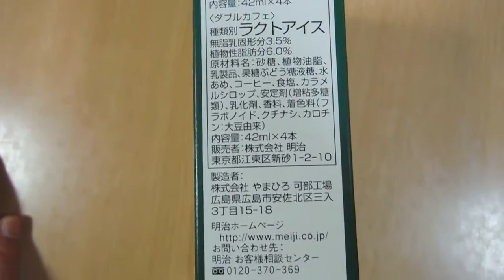【アイスカフェバー：明治】を買ってみた。2種類（カフェラテ、ダブルカフェ）が入っています。It is sold in Japan ice cafe bar Meiji